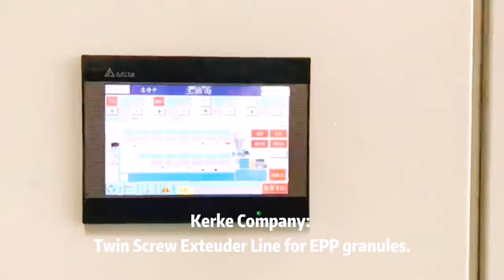Tiny/Small EPP/EPE Granules/Pellets Making Machine Twin Screw Extruder (Kerke)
Tiny/Small EPP Granules/Pellets Making Machine Twin Screw Extruder (Kerke).
EPP: Expanded polypropylene, is the new foam plastic. We Kerke provide the patent equipment for the EPP granules/pellets making.
More information please contact Mr Jack (Kerke company)